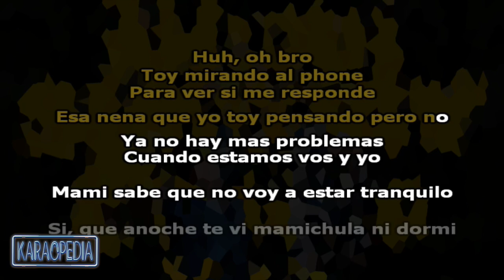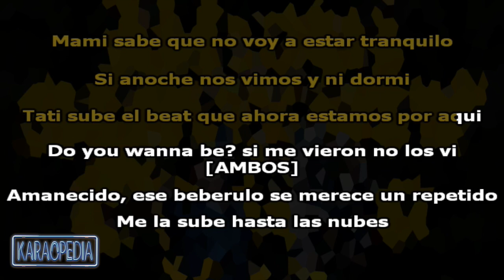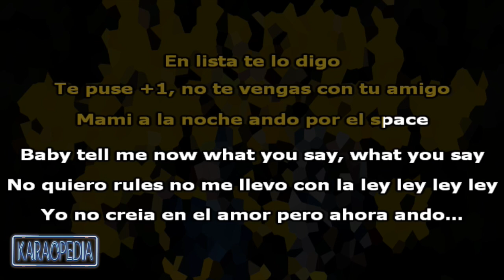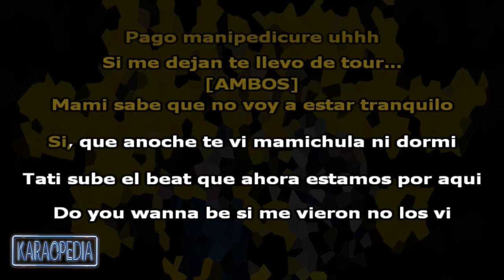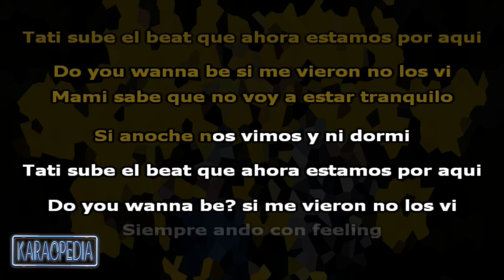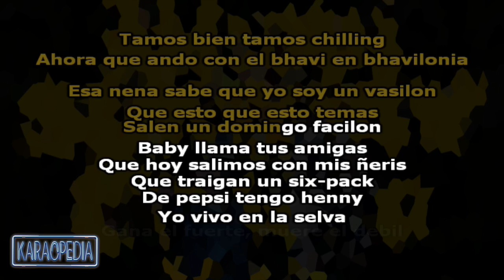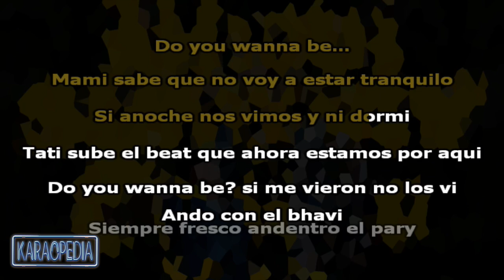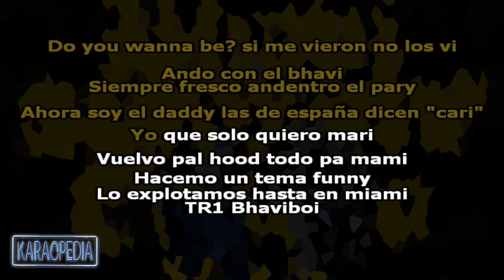BHAVI x TRUENO - SUNDAY (KARAOKE - INSTRUMENTAL)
LETRA:

huh
oh bro
toy mirando al phone
para ver si me responde
esa nena que yo toy pensando
pero no
ya no hay mas problemas cuando estamos vos y yo
mami sabe que no voy a estar tranquilo si anoche te vi
mamichula ni dormi
tati sube el beat
que ahora estamos por aqui
do you wanna be
si me vieron no los vi
mami sabe que no voy a estar tranquilo si anoche nos vimos
y ni dormi
que ahora estamos por aqui do you wanna be?
amanecido..
ese beberulo se merece un repetido me la sube hasta las nubes caigo al show desinivido te dejo anotada en lista te lo digo
te puse +1, no te vengas con tu amigo
mami a la noche ando por el space
baby tell me now
what you say, what you say
no quiero rules
no me llevo con ley ley ley
yo no creia en el amor
pero ahora ando..
missing you
fishy, boodie majin boo,
matching you gucci full
pago mani/pedicure uhhh
se me dejan te llevo de tour...
mamichula ni dormi
mami sabe que no voy a estar tranquilo si
anoche nos vimos
y ni dormi
siempre ando con feeling tamos bien tamos chilling ahora que ando con el bhavi en bhavilonia
esa nena sabe que yo soy un vasilon que esto que esto temas
salen un domingo facilon
baby llama tus amigas
que hoy salimos con mis ñeris que traigan un six-pack
de pepsi tengo henny
yo vivo en la selva
gana el fuerte, muere el debil no la pense dos veces no...
mamichula ni dormi
you wanna be? baby baby
mamichula ni dormi
you wanna be? si me vieron no los vi
ando con el bhavi siempre fresco andentro el pary
ahora soy el daddy
las de españa dicen "cari"
yo que solo quiero mari
vuelvo pal hood todo pa mami
sacamos un tema funny
lo explotamos hasta en miami
TR1 Bhaviboi
aprovechemos el momento que hoy es hoy mañana no lo sabemos
bon apetit..
como nos comemos
vino con nosotros sabe que lo valemos